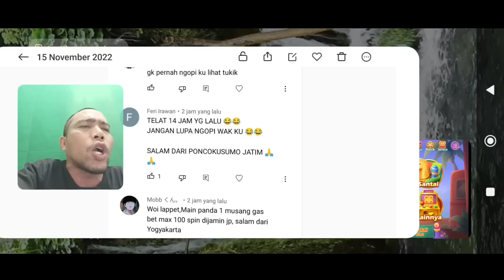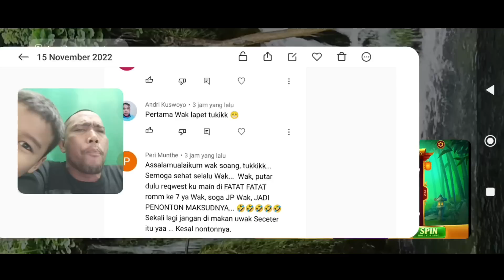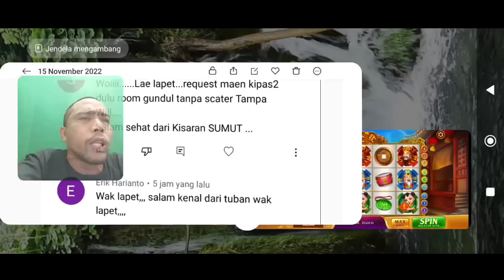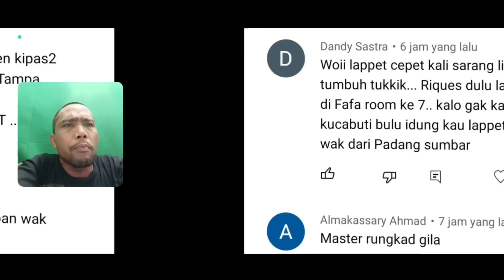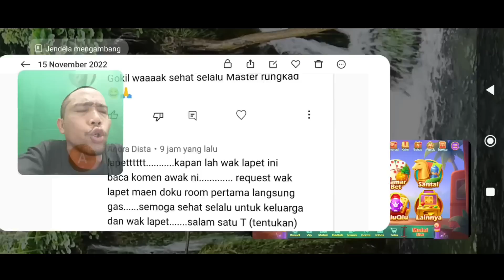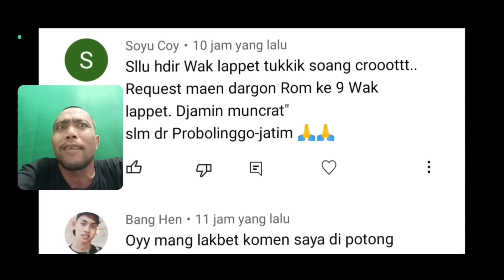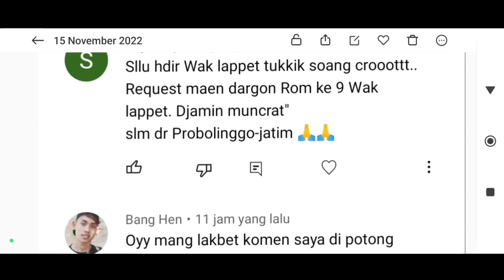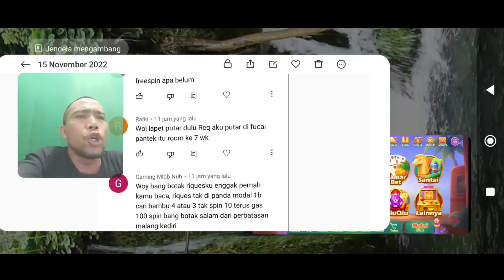Woow.. Super win berturut-turut